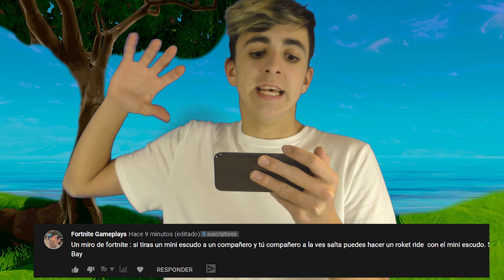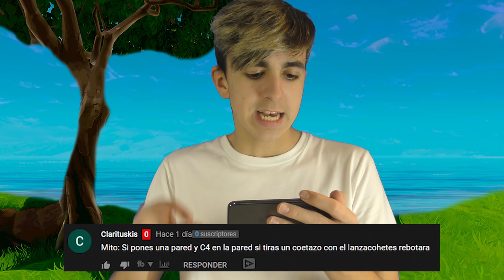Probando los MITOS MÁS VIRALES en Fortnite!🤯#1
🔥Resumen del video:
                                              📌📍METAS📍📌